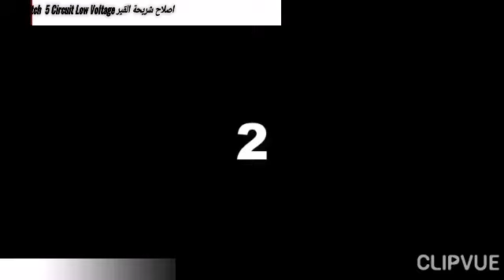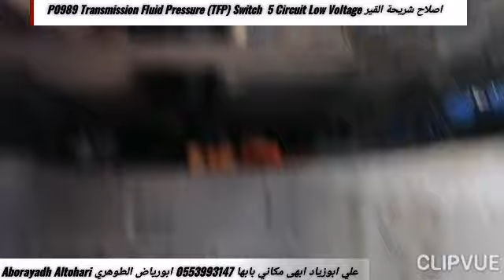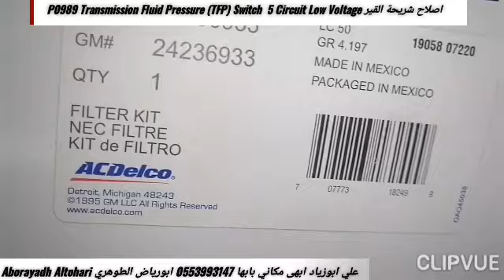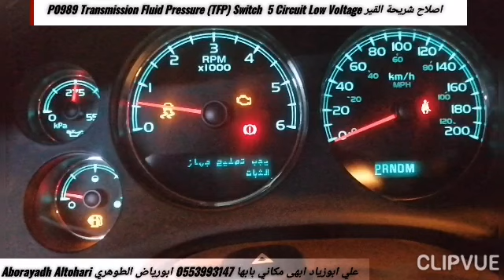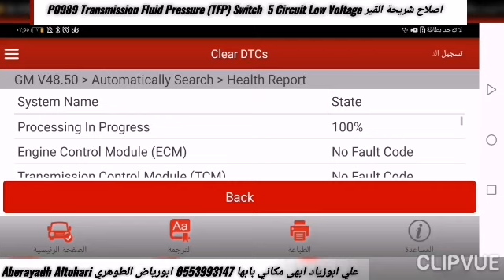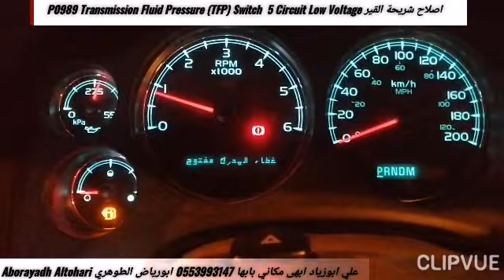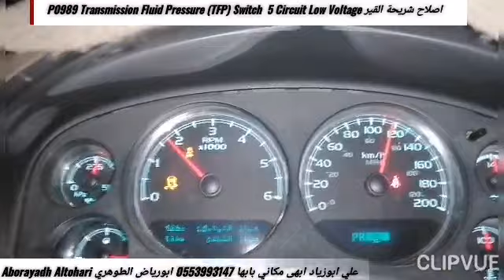اصلاح شريحة القير كود P0989 Transmission Fluid Pressure (TFP) Switch تاهو يوكن Tahoe Yukon 07-14